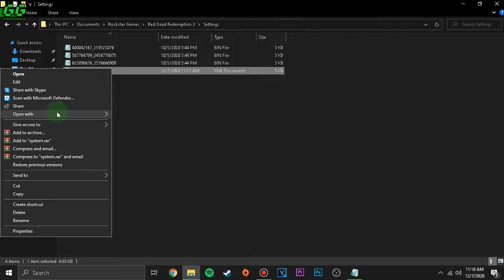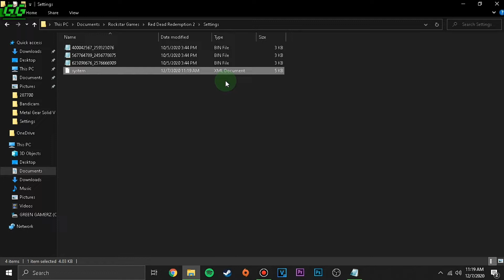Red Dead Redemption 2 Low End PC Config File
Hey Everyone,
GG Online!

In this Video, I listed a few tips to fix the performance issues such as freezing, spikes, low FPS, stuttering, lagging, fps drop. in just a few minutes, you'll be back in the game with better FPS. Sounds exciting right?
And yes it is.

The following config files can help quite a lot, If your game looks like a slideshow even with the lowest video settings, you might be able to improve performance with a dive into the low end pc's config file.

You'll be able to push the graphics lower than in-game settings allow.

It's simple to do, just download the config file, copy, replace and enjoy!!

My PC Specs:
RAM : 16 GB (8×2)
CPU : Intel Core i5-3470 @3.20GHz
GPU : GTX 1050ti OC (4GB)
 OS : Windows 10 Pro 64 bit
Comment Down Your Experience 📝